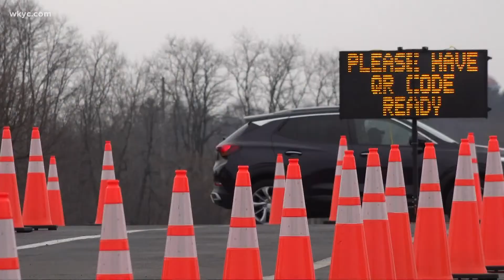COVID surge: Positivity rate hits 54% at Summit County drive-thru testing site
As COVID cases surge throughout the state, Summit County Public Health says their drive-thru mass testing operation last week resulted in a positivity rate of 54 percent.

Summit County Public Health says the high positivity rate came from a total of 2,300 tests that were administered from Dec. 28-30.

For context, Summit County Public Health says a previous mass testing operation from December of 2020 brought a positivity rate of approximately 20 percent before their teams shifted their efforts as a mass vaccination location.